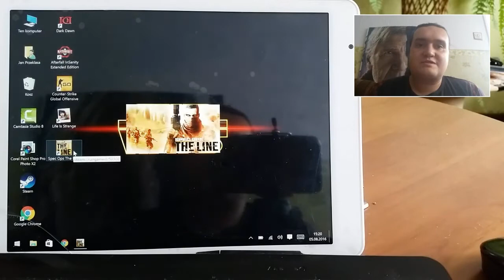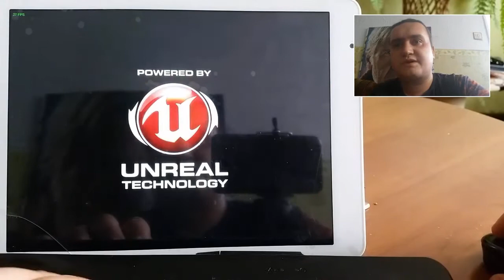Gra Spec Ops The Line na chinskim tablecie Teclast X98 Pro z Windows 10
Mój Snapchat: janekprzeklasa

W przygotowaniu już kolejne filmy, ale jeśli chcecie jakieś inne tytuły niż wymienione na końcu odcinka to dajcie znać w komentarzu :)

Jak chcecie jakieś aktywności typu strona, ask, zniszczenie świata to piszcie.

Obiecana lista pozycji to (jeśli o czymś zapomniałem a obiecałem lub jeśli macie własną propozycję to piszcie):

Nadchodzące gry:
Total War: Shogun 2
DOTA 2
DayZ
Heroes of the Storm
Warframe
Darksiders 2
Dota2
Rayman Legends
Worms Clan Wars
Corel Paint Shop Pro X2/Photoshop CS5 z tabletem graficznym Wacom
Nail'd
Prince of Persia
Blur
Battlefield bad company 2
Silverfall